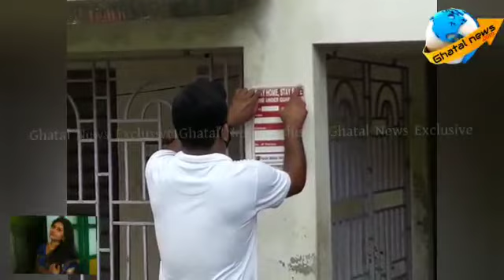হেডলাইন ঘাটাল, ১০ জুন ২০২০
ghatalnews, ঘাটাল মহকুমার খবর এক ঝলকে